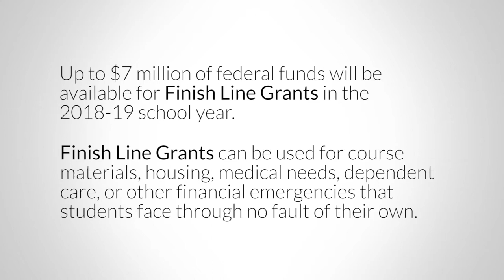Helping students cross the finish line